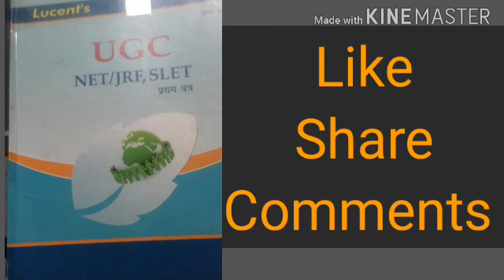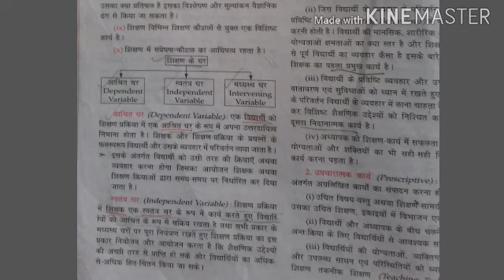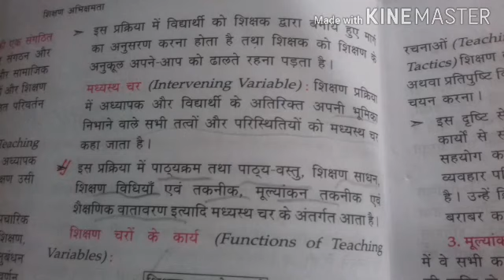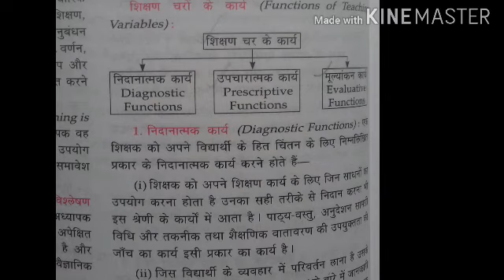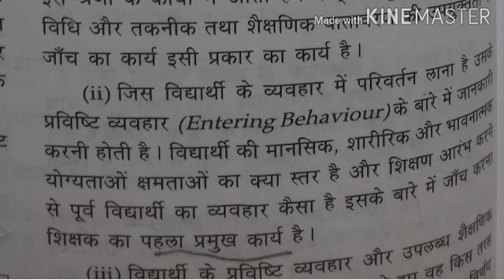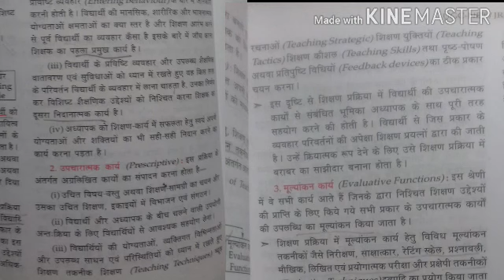Nta ugc net/ Teaching Aptitude/Intervening variable, Independent, Dependent variable /AtoZfine Art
Ap sabhi log ka mere YouTube channel AtoZfine Art pe swagat hai.
First Of all I would like to thanks to all for watching my videos.
Friends if you like my videos please give thumbs up.
♤Channel link; ♡
Please leave us your valuable feedback in the comment box.